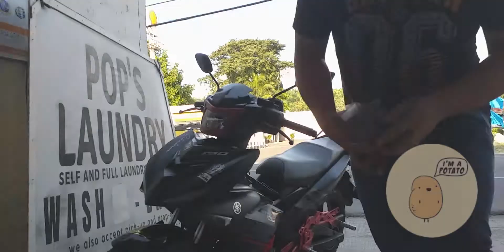Installing new handle grip to my sniper 150 || Potato Rider Stories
Mura pero same pa din ang gamit
mas matigas nga lang ng ka-onti kesa sa mga branded

Also Like us at our Facebook page

We also need your support!